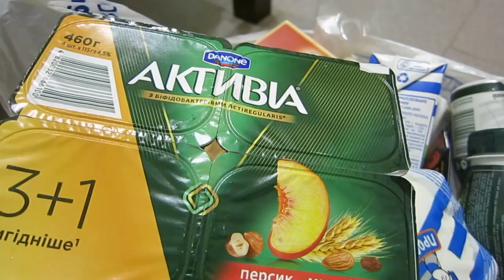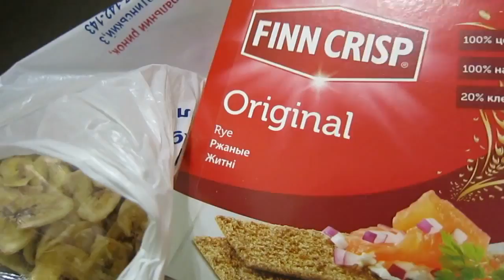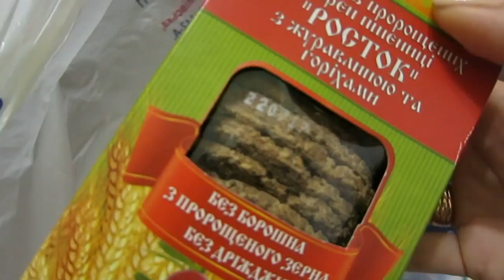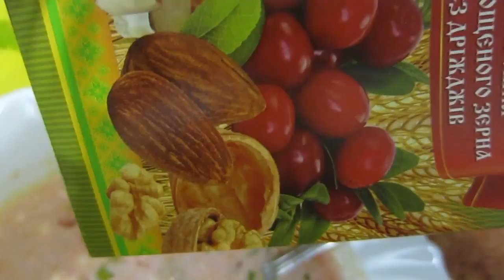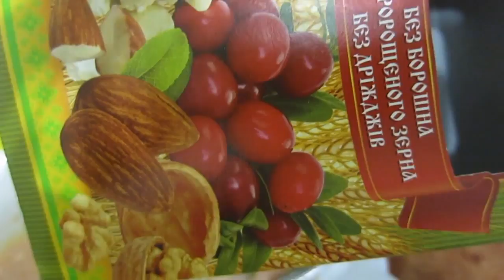Продукты питания в отпуск. Что я беру с собой и зачем.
В этом видео я покажу продукты питания, которые мы взяли с собой в поездку к морю. У нас особые предпочтения в питании. Поэтому не всегда просто найти то, что мы будем есть.